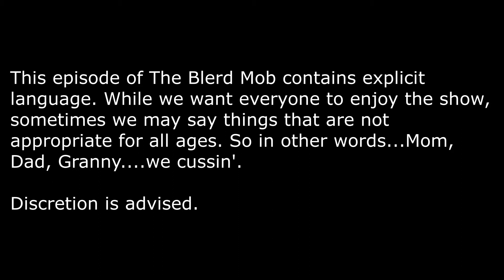The Blerd Mob Podcast Episode 4 | Triple Threat-- DCU Overload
The DC Universe takes over and it’s a triple threat! Phθp, Ryun, and McMillian discuss their top picks from DC Fandome. The Blerds review the Injustice animated movie-- Phθp and Ryun give ratings from both sides of the scale, while McMillian gives a neutral review of the movie. Ryun takes a step back as Phθp and McMillian discuss Titans Season 3, with both of them questioning the meshing of a Bat Family story with the Teen Titans.

0:00 Intro
2:00 DC Fandome
29:37 Injustice Movie Review
45:24 Titans Season 3 Review
1:15:17 - Ending Statements/Outro

Guests:
McMillian - Co-Host of Current Otaku Council
Ryun's IG: @ryunmoore_